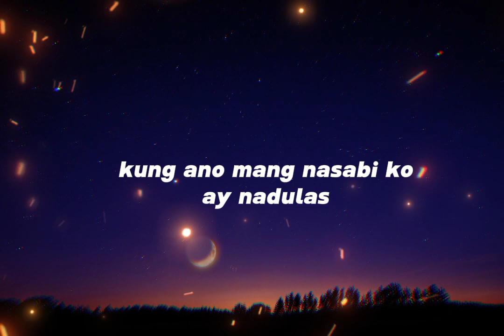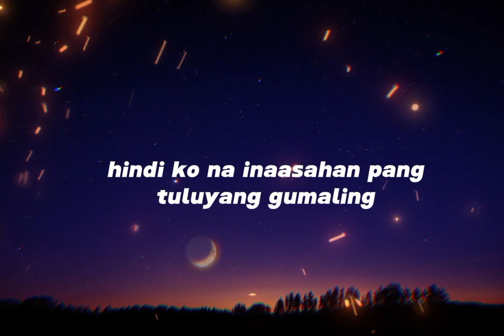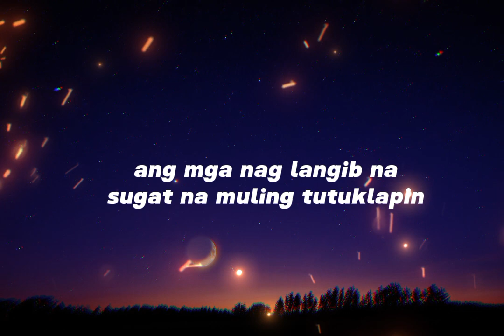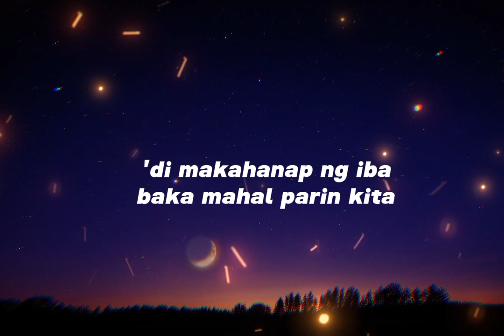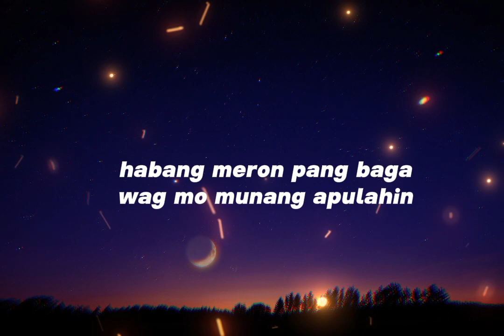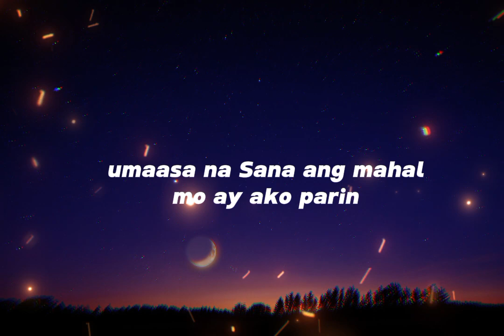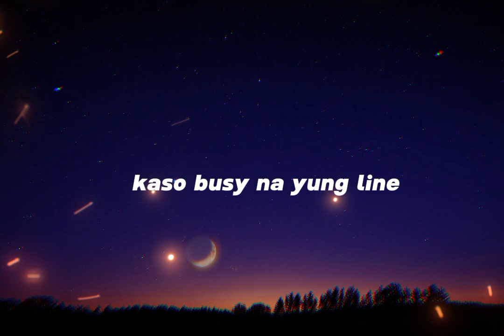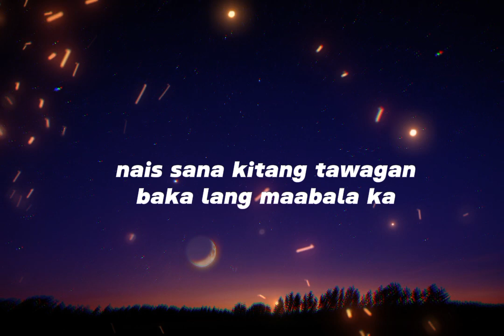XXXX - LOONIE FT. & HEV ABI (rbzell lyrics)